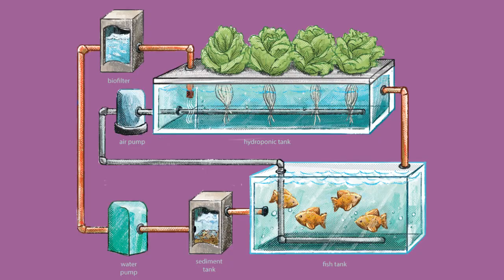BERANI BERDEPAN DENGAN KEGAGALAN UNTUK BERJAYA (2021)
Nak berjaya? Berani berdepan dengan kegagalan...

❤️ Sekiranya anda dapati kandungan channel ini membantu:
2⃣ Share video ini kepada rakan anda

💡 Videos for frequently asked questions:
AKAN DATANG.